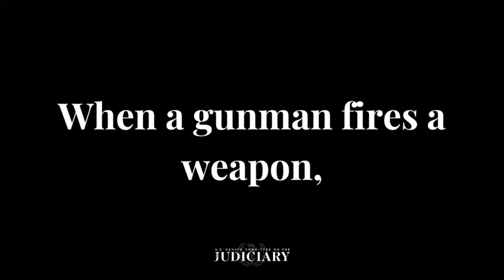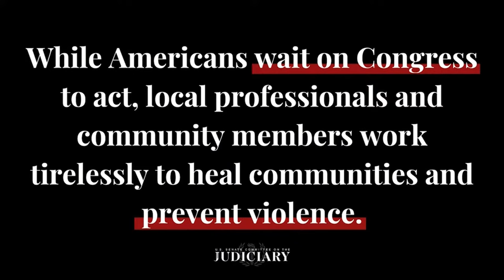LIVE: Senate Judiciary Committee's Hearing on 'Gun Violence'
The Senate Judiciary Committee holds a hearing on "The Gun Violence Epidemic: A Public Health Crisis" at 10:00 a.m. ET on Nov. 28.

Witnesses:

Steven H. Cook, Retired Associate Deputy Attorney General, Knoxville, TN
Amy Swearer, Senior Legal Fellow, Edwin Meese III Center for Legal and Judicial Studies, Heritage Foundation, Washington, DC
Megan L. Ranney MD MPH, Dean, Yale School of Public Health, New Haven, CT
Vaughn Bryant, Executive Director, Metropolitan Peace Initiatives, Chicago, IL
Franklin N. Cosey-Gay, PhD., MPH, Director, Violence Recovery Program, Urban Health Initiative, University of Chicago Medicine, Chicago, IL